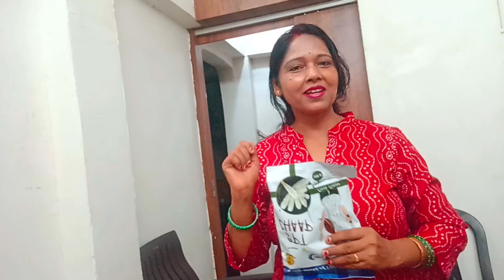frozen Soya Chaap केवल 30 मिनट बजार का सोया चाप बनाने का आसान तरीका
Frozen Soya Chaap banane ka sabse Aasan tarika main Shanti Chaudhari home science ki teacher hun main jo bhi aapko bataungi bahut hi Saral shabdon mein aur ghar per Rakhe Saman Se Hi bataungi vah bhi Chhoti Si Chhoti chij aapse share karungi ##healthy recipe cooking Agar aapko Mere video se Jara Sa Bhi Labh hota hai to aap mere channel ko subscribe like aur share Jarur karte hain yah aapka aapki taraf se Sahyog Rahega